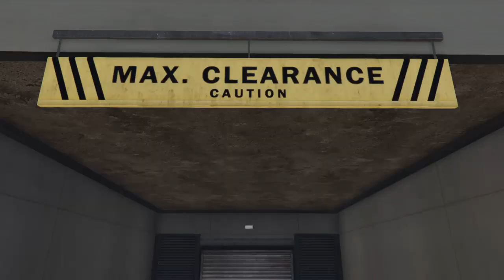Grand Theft Auto V ONLINE $ GLITCH (PS4)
Buy a Garage full of Bravado Rat Lader's at $6,000 each. Take one to the LS.CUSTOMS and have a look at the last Horn available, its for sale at around $20,000, Do NOT buy... scroll to Suspension, again dont buy any, using the Dpad push ^up and hold to cycle 5 times. Go back to Horns and the last horn will be available. Select and Sell vehicle. 100%+ Profit. Do this for 15 minutes and you will have over $100,000. Enjoy.